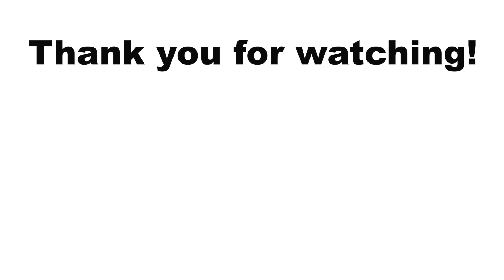【ダイエット】正月太り解消エクササイズ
そろそろ年末年始に食べたものたちが体につきはじめる頃🍶
私も2キロ太り、お腹周りにお肉が現れました、、、泣

00:00  オープニング
00:03  お腹周りの筋トレ
03:32   お尻の筋トレ
05:32   内腿の筋トレ
08:00   筋膜ローラー
10:04    エンディング

なので今回はいつも太った時の応急処置としてやってる
トレーニングを撮ってみたよ✌︎
普段全く運動しないのでおそらくみている皆様よりも下手ですwww
へなちょこですが一緒にやっていただけると嬉しいです🤍